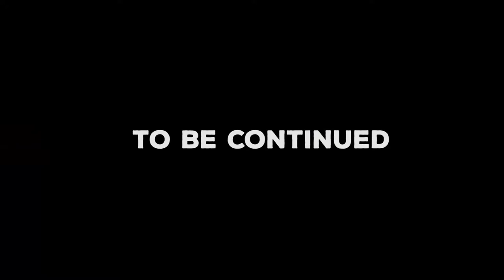TGBT Jamsessions | EP. 21 | BLOOPERS PART 3 :D | LEMON PUMPKIN PIE FIRE | ROASTED AND BAKED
EPISODE 21 | AFTER THE FOOT MASSAGE COMES THE SMOKE DETECTOR ... CHILL DAT BLOOP BLOOP BLOOP ...🔥🍋😁

And now again:
YESSS I! Since our breddrin Thomas left good ol Germany to move to the USA, we dedicated a

likkle Jam to him. Unfortunatelly we are freaking slackers... He already left 8 month ago

and we are just now managing to upload these funky field Baracudas :) Well, eather way,

since it somehow all fits to this pre Christmas season we might be uploading one Video

every day. A video Christmas calendar I

out ... !